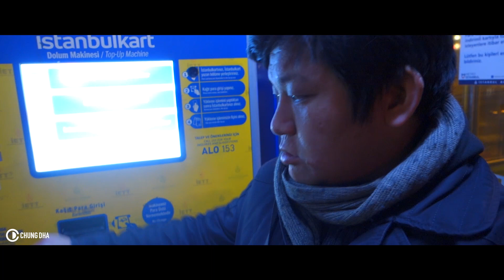V.22 Took the Ferry in Turkey by Chung Dha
Day Five Vlog, going to a big shopping mall seeing the modern side of Turkey and also at night it finally stopped snowing and able to use the ferry to see the skyline of Istanbul.

Filmed with Sony DSC-RX100 III
Joby Gorillapod Action